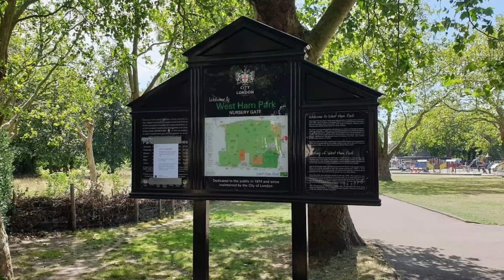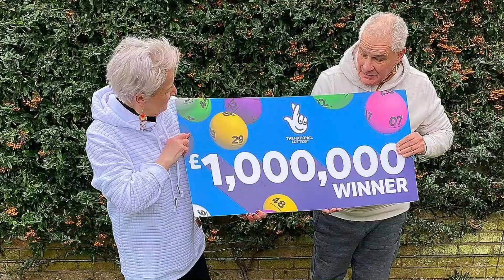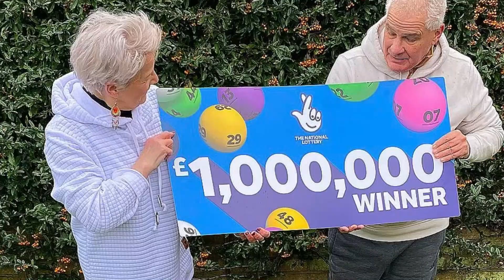ஐரோப்பிய செய்திகளின் சுருக்கம் - மதிய நேர செய்தி 10.10.2024